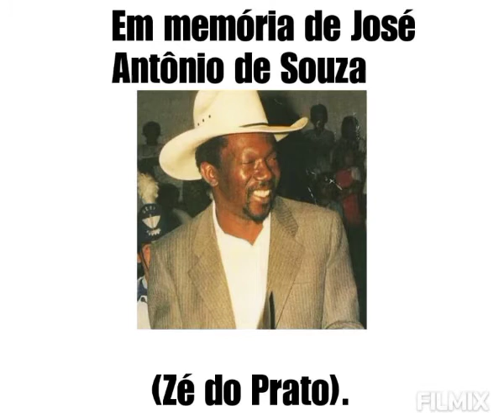Cidão Carreiro e Joãozinho- Saudade do Zé do Prato.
Composição: Dirceu Melecardi/Cidão Carreiro/Joãozinho.
Ano: 1995.